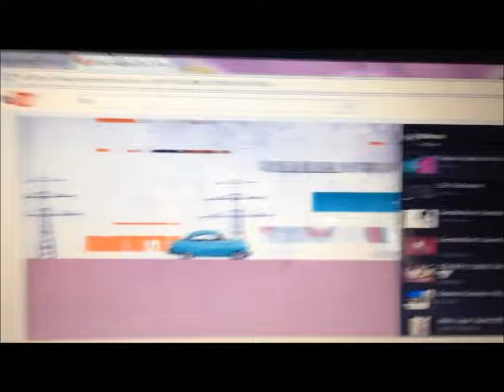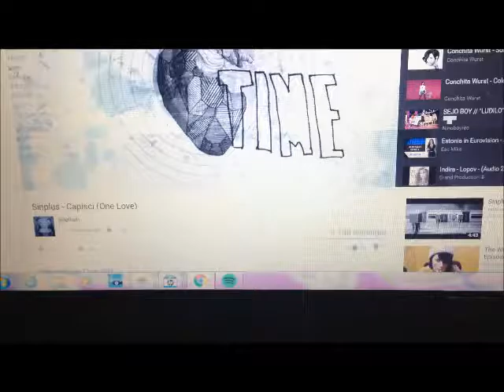VLOG #1 Shopping with me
Heey! Hope you wiull like my first English vlog! Luv ya Dolliez!

Intro: BellaKawaiiStar
Song: Capisci (One Love) - Sinplus